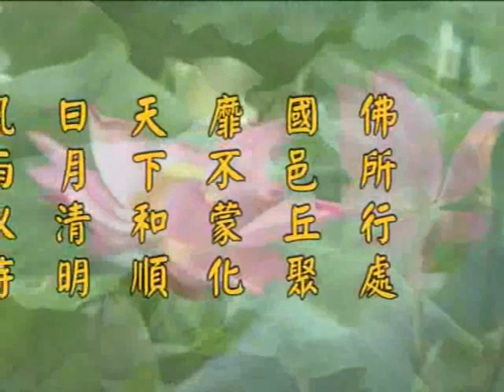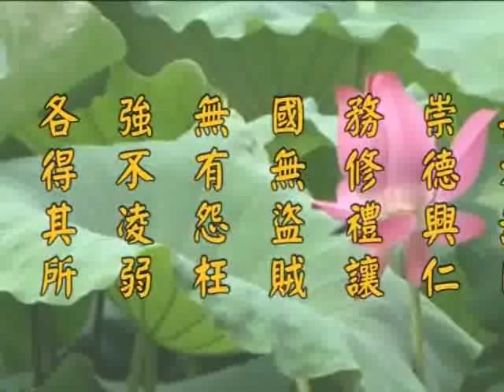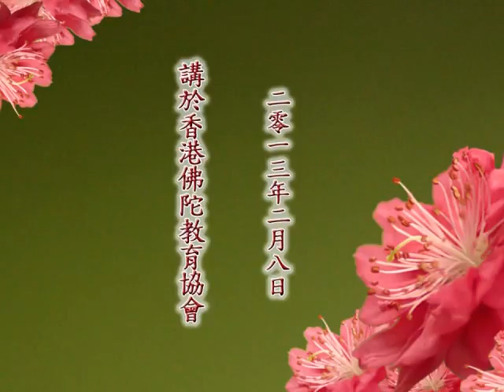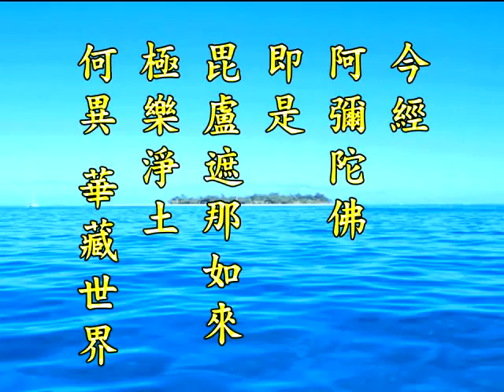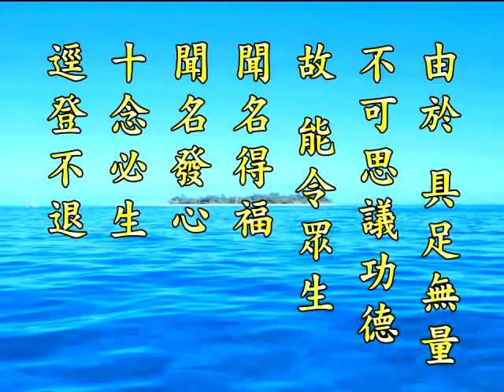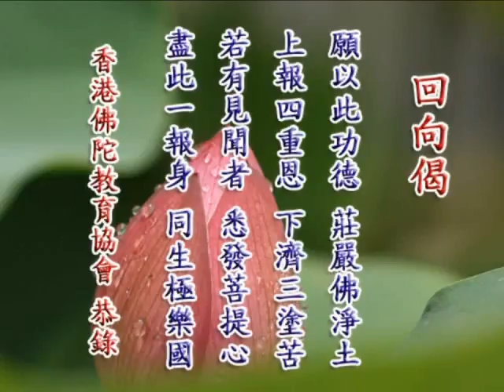2012淨土大經科註167